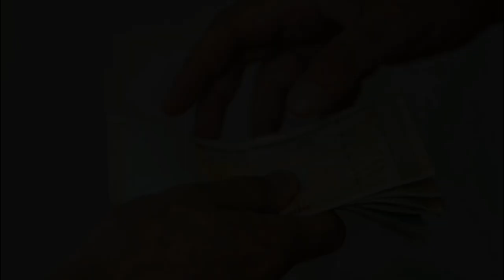Հրատապ լпւր․ Մա հափпրձ Էրդпղանի դեմ․ Ինչ է կատարվել վերջին պահին. Տեսեք ոնց են փակում էրդողանին...